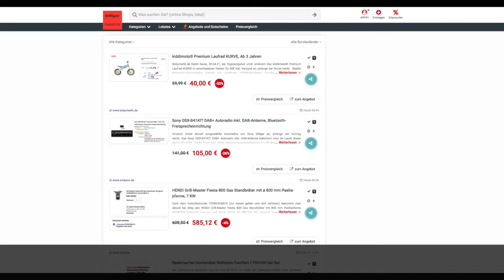Schnäppchen/Billiger des Tages 30.04.21 - Sony DSX-B41KIT DAB+ Autoradio inkl. DAB-Antenne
Heute ist Schnäppchen/Billiger des Tages - Sony DSX-B41KIT DAB+ Autoradio inkl. DAB-Antenne.